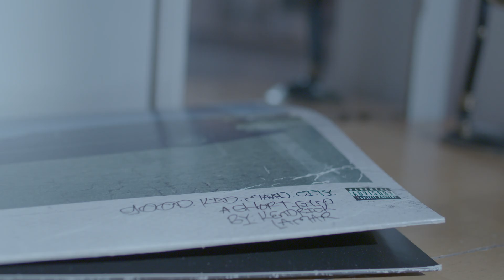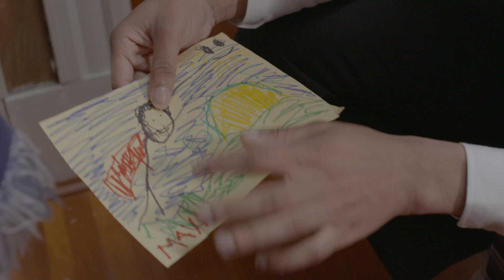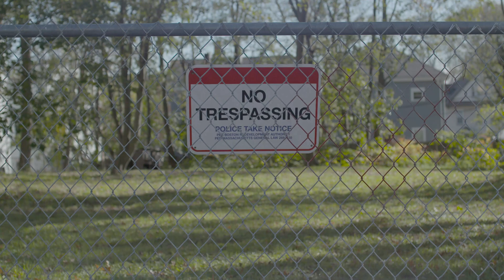Over Qualified - Short Film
A father struggles to take on the task of raising his child and rejoining society after getting out of prison, which leads him down a dark familiar road.